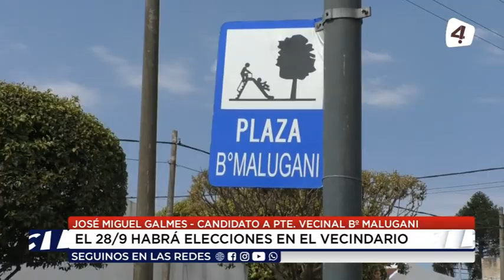José Miguel Galmes - Candidato a Pte Vecinal Bº Malugani